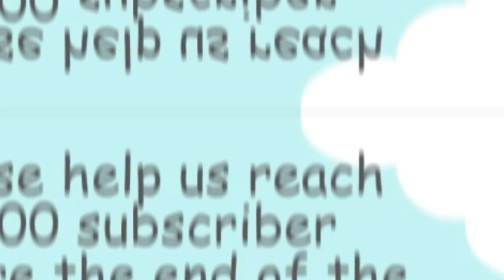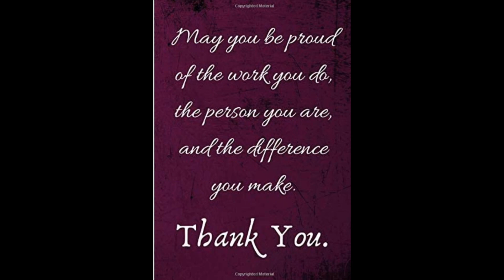Buldak Samyang Spicy noodle challenge🍝😝, Go try it 🫰👍